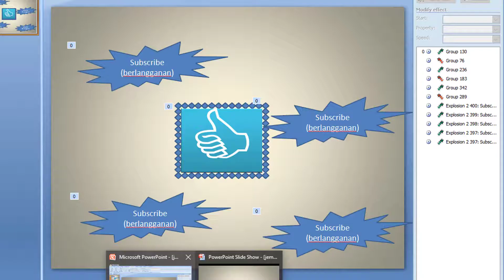Lampung Street View 20170603 85